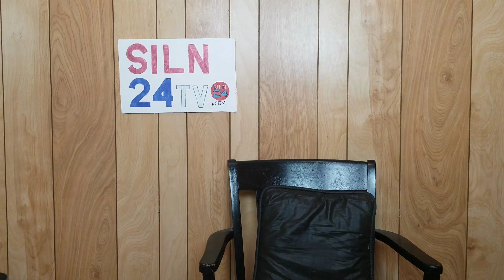10pm Newscast ORIGINAL (Newsdesk) 3/29/19